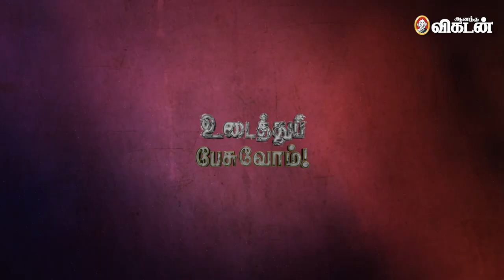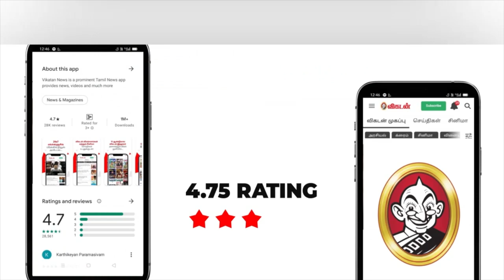Rajiv Gandhi படுகொலை சம்பவத்துல பாதிக்கப்பட்டவங்க நாங்க! - Vijaya Dharani | Udaithu Pesuvom | Part 2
CREDITS
.Host - Negha
Camera - Suresh Krishna & Bharathwaj
Edit - Sathya